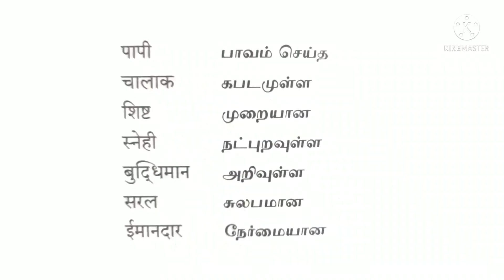Summer Hindi class / Day 11